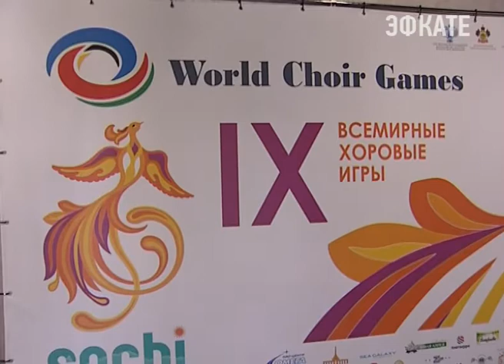На Всемирных хоровых играх в Сочи начались конкурсные прослушивания Новости Эфкате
Они проходят параллельно сразу на нескольких концертных площадках Сочи и Адлера.

11-дневный певческий марафон в Сочи стартовал. Органный зал, Зимний театр, Южное взморье, Жемчужина, Фестивальный — со сцен лучших концертных площадок города в эти дни будут звучать голоса со всего мира. Сегодня уже начались конкурсные прослушивания. Под аккомпанемент и а-капелла. Хоралы, мессы и гимны. В органном зале под стать его камерной обстановке звучит духовная музыка.

На сцене хоры из разных стран. Этот женский коллектив, например, приехал из Намибии, что в Южной Африке. А это уже смешанный хор из Южной Кореи — хозяйки Всемирных хоровых игр 2002 года. Жюри тоже многонациональное. Россию в судейской коллегии представляет профессор Московской консерватории Лев Конторович. Руководитель Академического большого хора «Мастера хорового пения» отмечает — уровень исполнителей на Играх в Сочи весьма высок, поэтому судить будут строго.

Сочи. Новости.
Телеканал Эфкате.